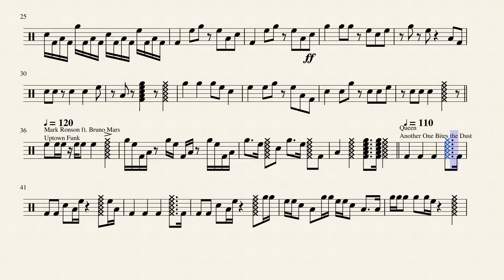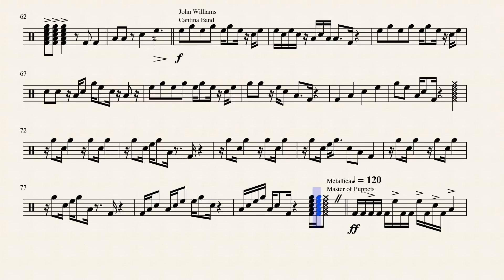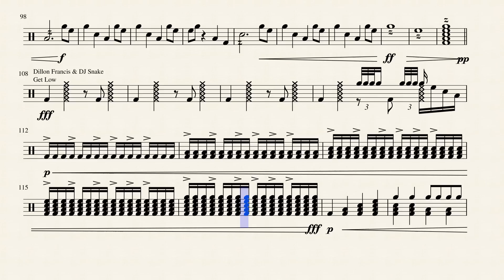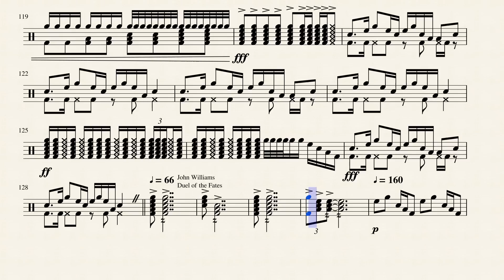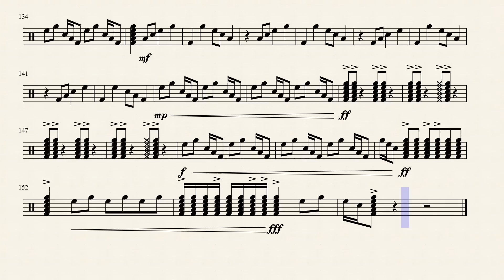Some Stuff You Might Know - Bass Ensemble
Another piece I wrote for my high school that I thought I'd put here.
This piece features many popular songs from several decades by artists such as Rush, DJ Snake, and John Williams. It is comprised of familiar melodies of the songs played on five marching bass drums.